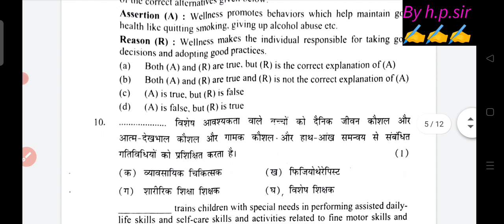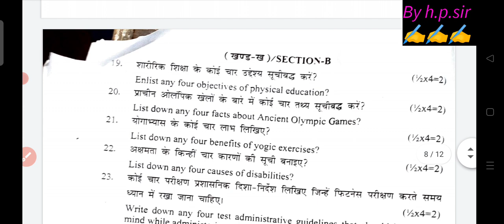class 11 physical education paper morning shift 21/2/23 ||class 11 physical education paper solution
class 11 physical education paper morning shift/class 11 physical education paper solution 2023
morning shift class 11 physical education answer key 2023/class 11 physical education paper solution
class 11 physical education answer key 2023 morning shift/class 11 physical education paper solution
morning shift class 11 physical education answer key /term 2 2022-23 /class 11 physical education paper solution
class 11  physical education answer key morning shift /annual exam 2022-23 /class 11physical education  paper solution
class 11  physical education answer key evening shift /annual paper 2022-23 /class 11 physical education paper solution
answer key morning shift/final exam 2022-23/class 11 physical education  paper solution
morning shift class 11physical education answer key/annual exam 2022-23/class 11 physical education paper solution
Evening shift class 11 physical education
answer key/final exam 2022-23/class 11  physical education paper solution
class 11 physical education paper answer key evening shift, evening shift class 11 physical education  paper solution, midterm class 11 sharirik Shiksha paper solution 2022,class 11 physical education paper solution 2022-23
today morning shift physical education paper solution class 11th
today class 11 paper physical education solution
physical education
physical educationclass11